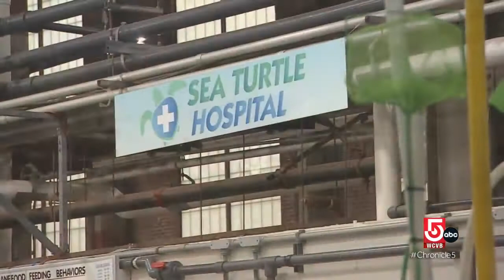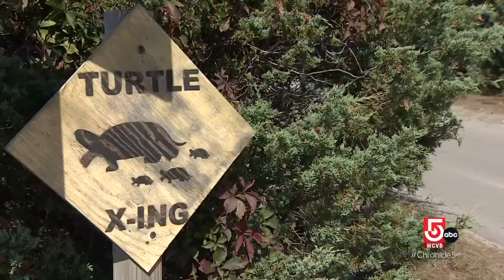Declining turtle populations rely on conservation efforts to survive